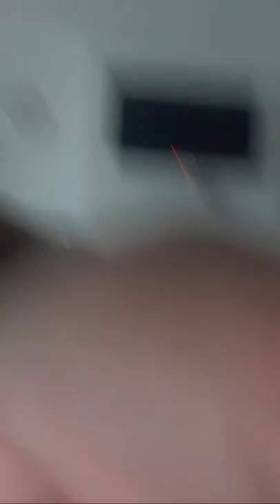SFOGO TOTALE: LIVERANI, MODULO, MAKOUMBO, GOLDANIGA E ALTRO.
Bentornati o benvenuti nel canale di Dear Matt L'Eccelso!

CONDIVIDETE!